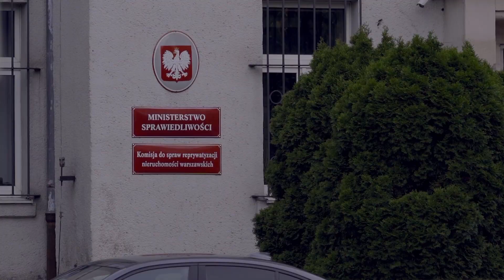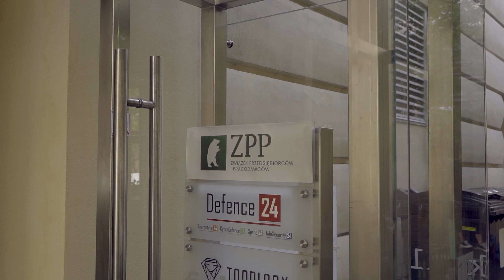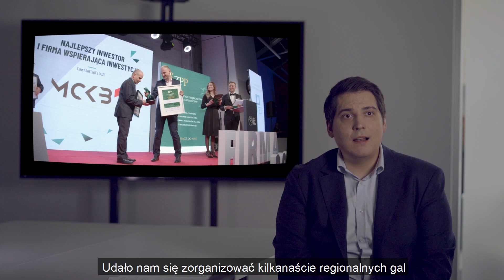ZPP w 2022 roku